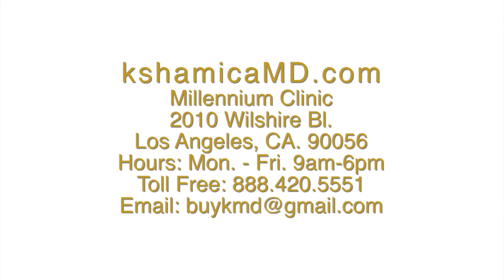Vitamin D - Organic, Natural Vitamin D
Vitamin D Natural Vitamin D.